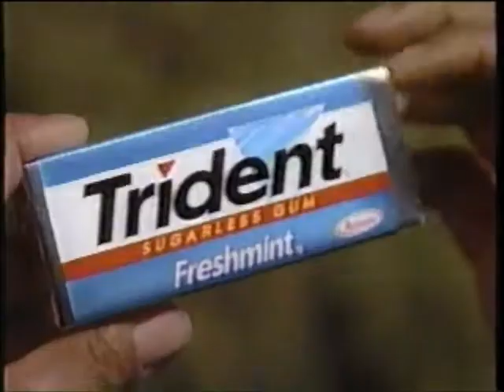Trident Freshmint Gum Commercial - College Students Eat Pizza - Can't Brush Chew on This (2000)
Transferred from a VHS recording of the Nuremberg Miniseries on TNT on July 16 and 17, 2000